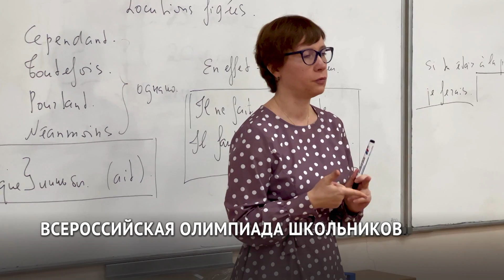В Хабаровске завершился региональный этап всероссийской олимпиады школьников по французскому языку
В Хабаровске завершился региональный этап всероссийской олимпиады школьников по французскому языку. Он проходит в два дня. Сегодня был второй - школьники сдавали говорение. Какие возможности открывает эта олимпиада — смотрите в сюжете.